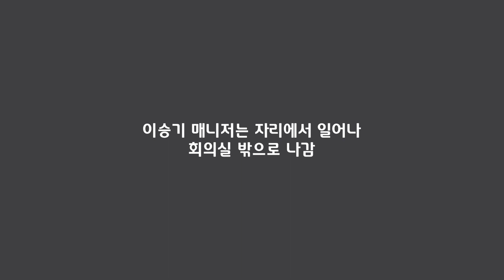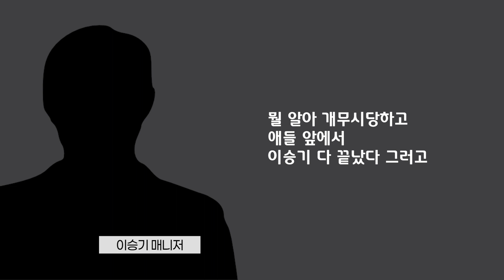[녹취록 포함]변호사의 시선으로 본 권진영과 이승기 사건!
소속사 대표 권진영이 이승기에게 살해협박?!
음원 정산금도 제대로 지급하지 않아서 문제가 되고 있습니다.
과연 권진영 대표는 앞으로 어떻게 할까요?